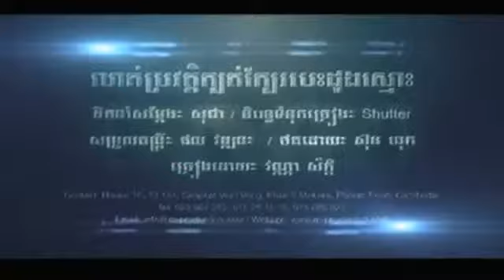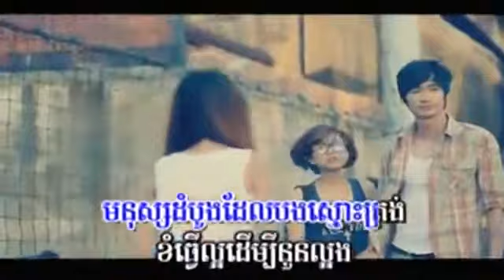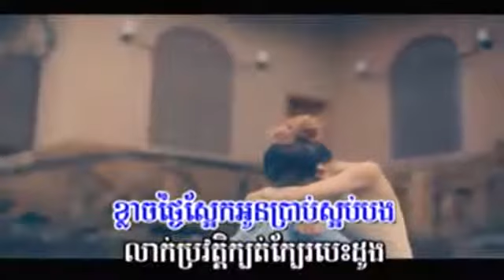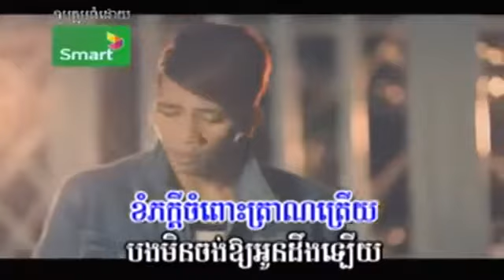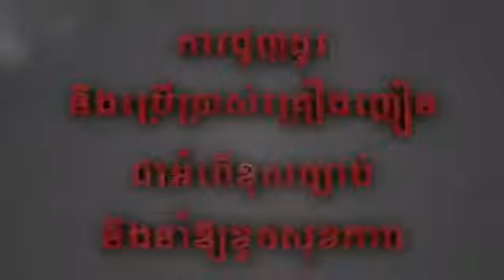M VCD Vol 43 - Leark Provat Kbort Kbaer Besdong Smors - Vanna Seth